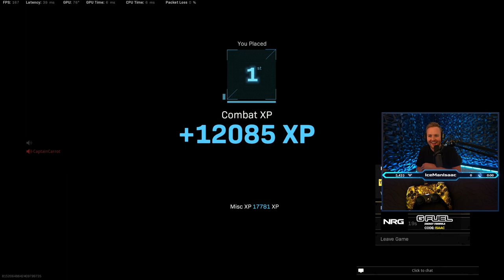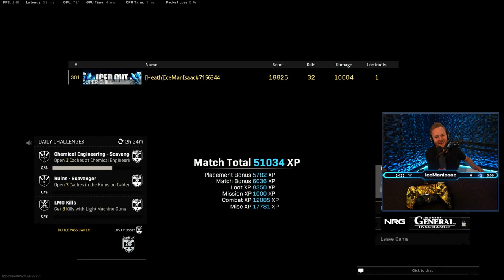THIS NO STOCK BAR IS META!! The Best Low Recoil BAR Loadout! [Warzone]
► SUPPORT A CREATOR: Use code "ISAAC" in the Call Of Duty Store!

► SUPPORT A CREATOR: Use code "ISAAC" in the Call Of Duty Store! (codpartner)